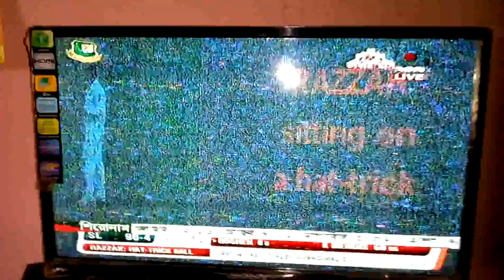প্রথম চার উইকেটের ৩ টি আব্দুর রাজ্জাকের একবার হেটটিক চান্স